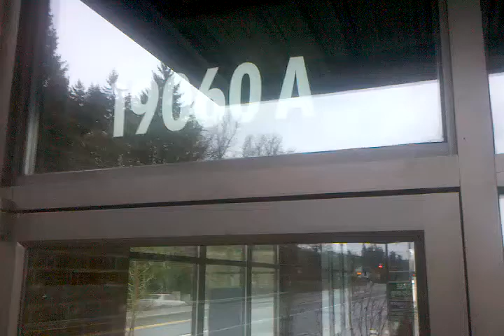WestLinn-WillametteVillage-BuildingAandB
2,500 Sq Ft